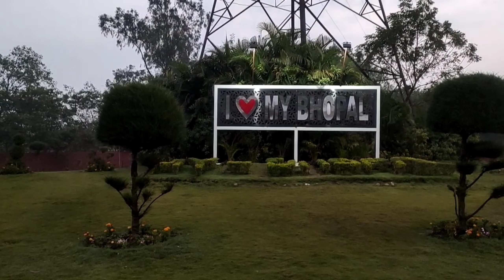My First Cycle Riding Vlog | Solo Ride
Ankit Agnihotri
bike vlog,cycle rider roy
how to ride long distance
how to ride long distance cycling
how to ride long distance cycling hindi
50 kms ride tips
how to ride bicycle
long distance cycle ride tips
cycling long distance
cycling long distance tips
cycling long distance on mountain bike
how to ride 50 kilometers on bicycle
cycle long distance ride tips
biking tips for long distance rides
cycling tips for
cycling tips for beginners
ifht
ifht films
cycling
 commuting
 matt dennison
jason lucas
cbc comedy
cbc
 vancouver
british columbia
 canada
 trek bikes
 road biking
 recumbent bike
comedy
sketch
 road bike
 neon moronSalman Khan
salman khan cycle
salman khan cycle collection
salman khan cycle scene
salman khan cycle stunt in kick
 salman khan cycle stunt
salman khan being human cycle
being human electric cycles
 being human salman khan
salman khan being human cycles
movie talkies
 MovieTalkies
salman khan cycle riding
salman khan cycle video
 salman khan being human cycle launch
 salman khan cycle cost
salman khan electric cycle
 salman khan e cycle
 salman khan kick cycle stuntbicycle gadgets
bicycle inventions
gadgets on amazon
 you must have
 new gadgets
 gadgets
top 5
amazon gadgets
technology
cool gadgets
 cheapest gadgets
unique gadgets
 under 500 rs gadgets
 latest gadgets
 bicycle
cool bicyle gadgets
 hi tech gadgets
 bicycle accessories
best bicycle
inventions
 amazing bikes
smart bikes
 amazon
cycle gadgets
 gadgets for bicycle
e bikes
cycling accessories
cycling gadgets 2020
JS Films
 Vlogger
youtuber
jaysn
jasminder singh
 delhi youtubers
youtubers india
indian youtubers
 content creators
vlog
vlogs
 daily vlogs
 suzuki
lifestyle vloggers
hinglish
delhi
india
Bicycle (Product Category)
Cycling (Interest)
 United Kingdom (Country)
British Cycling (Organization)
 CTC (Organization)
crazy ns rider
 crazy ns 200 rider
 pulsar ns 200 rider gone mad
pulsar ns 200 vs ktm rc 200
 pulsar ns 200 vs duke 200 race
pulsar ns 200 street race
kawasaki z900 exhaust sound
 kawasaki z900 sc project exhaust
 z900 rider
 z900 top speed
kawasaki z900 street race
 superbike sound
squid rider accident
 squid riders india
 squid riding a motorcycle
squid wants to race with superbike
squid wants to race ktm rc 390
 squid wants to race with hayabusa
squid wants to racesecret of editing
how to edit vlog
 editing tutorial
msk editing
how to edit film
final cut pro x
editing tips
brolls
transitions
msk vlogs
born to ride
 lakshay anand
mumbiker nikhil
 jatt prabhjot
 js films
 nepal ride
delhi
 lucknow
tvs ntorq
 safar
 motovlogs
vlogs
drone shots
 north east ride
nepal
 pokhara
 kathmandu
ek aur n
dehradun
dehradun motovlog
 dehradun riding
 pulsar ns 200
 bakhandi blow
 ns200
 moto vlog
super bikes dehradun
public reaction
 how to lean bike
 how to corner bike
super bike race
ride like a pro
 riders of dehradun
rider of india
 racing with super bikes
 moto gp riding style
roasting
funny bike videos
 bike roasting
zx10r
 vadiya
 funny vlog
funny vlogger
corona funny memes
 corona funny
corona dehradun
 corona
 funny police
 funny cops
  lockdown
 hills
goa
 holiday in goa
 goa to mumbai
ktm rc200
 ktm
duke 390
 pulsar rs200
gopro hero 4 black
most expensive bicycle in the world
 most expensive bike in the world
 most expensive bicycle on earth
most expensive bike on earth
 expensive bike in the world
expensive bicycle, expensive bike
 trek butterfly madone
 madone slr 9 disc etap
 chanel bicycle
 limited edition s works shiv disc
 impec lamborghini edition
 the beverly hills edition
 audi sport racing bike
 guccissima bike
cervelo p5x model dura ace di2 disc
 top 10
 list
trend max
expensive bike
 cheap mtb
 mtb
fatbike
fat biker vaibhav
fat biker vaibhav earning
 gaurav zone expose
 exposed
 youtuber income
 mtb stunts
 cycle
 blogs
vlogs
rich
india
 bmw
m fat
 my bicycle worth 2.5 lakhblogs
 vlog
mumbiker
 nikhil
trek
firefox
expensive
 luxury
bycycle
 jo jeeta wohi sikandar
movies
bollywood
 marketcity mall
 diwali
birthday week
money
audi
downhill bike
 vlog
cycle rider roy
 phoenix fx810
 phoenix downhill bike
cyclerider roy
 gear cycle
 cycle worth 4 lakh
expensive cycle in india
 full suspension bike in india
downhill mtb india
down hill mtb in india
 down hill cycle india
downhill mtb in india
 down hill mtb cycle price
expensive mtb
 ride asia delhi
 ride asia video
full suspension mtb india
downhill mountain bike indiait creators
 futuristic
 invention
 bicycle invention
 bike invention
 electronic bicycle
electric bicycle invention
electric bicycle
5 cool bicycle
 electric cycle
hi speed bicycle
bicycle gearing
250 rupee bicycle
electric bike
500 rupee bike
 smart bicycle invention
smart electric bike
5 unique bicycle inventions
 unique bicycle
UNIQUE SMART BICYCLE
 audi bike
audi bicycle
apple bicycle
smart electric bicycle
5 UNIQUE SMART BICYCLE INVENTION
electronic